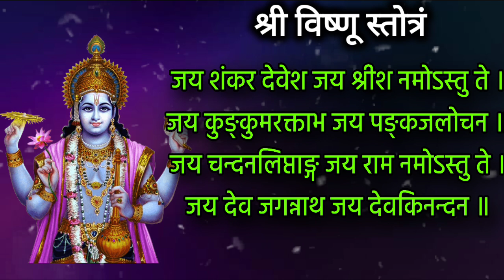पितृपक्ष गुरूवार रात्री झोपण्याआधी ऐका विष्णू स्तोत्र दोष होतील दूर, vishnu stuti, vishnu bhajan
पितृपक्ष गुरूवार रात्री झोपण्याआधी ऐका विष्णू स्तोत्र दोष होतील दूर नक्की ऐका

pitru paksha 2023 special we hear vishnu stuti stotra in marathi

Thanks